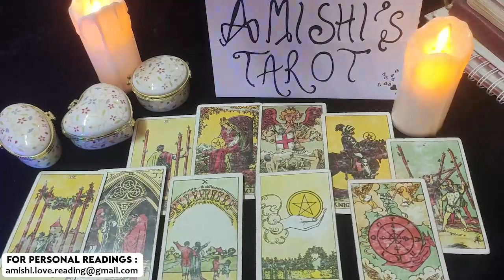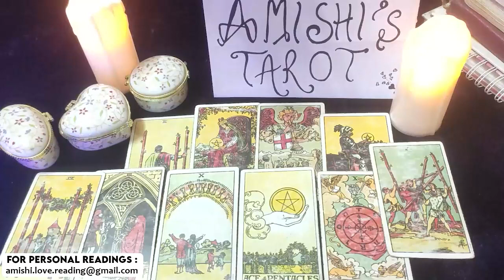Sagittarius Tarot Reading 💓💖 I Can Tell You Didn't Expect This at All, January 2022 Tarot Reading